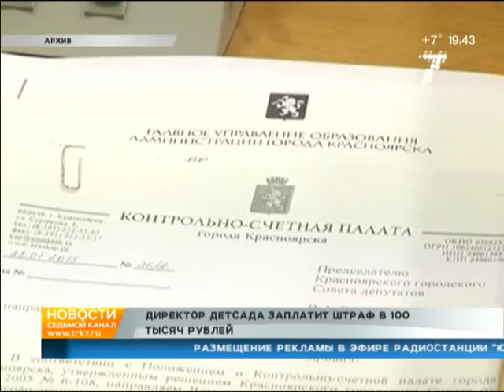Лишнюю сумму за продукты вычтут из зарплаты заведующей | 7 канал Красноярск